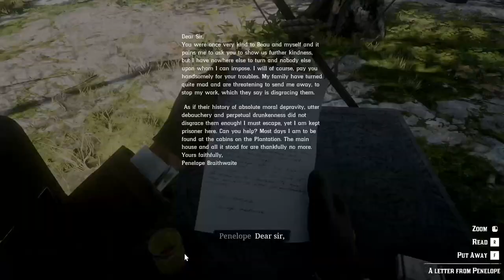Star Crossed Lovers - Red Dead Redemption 2 Story Mode Episode 62